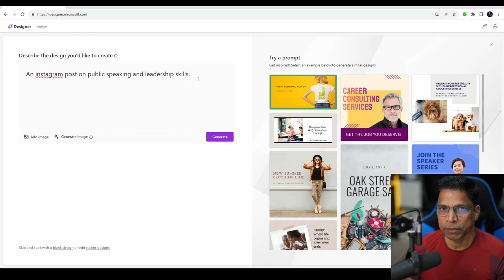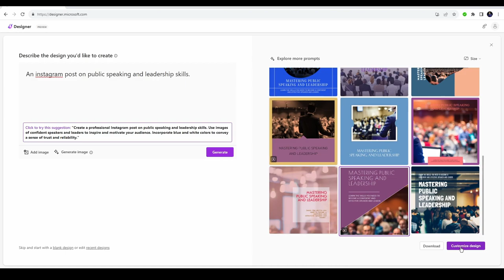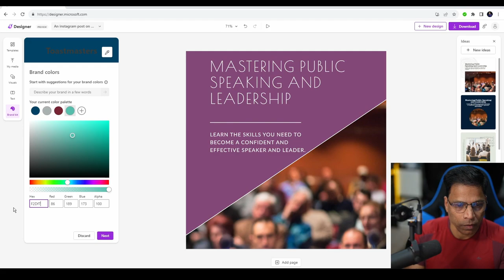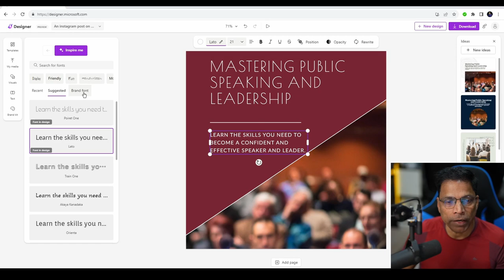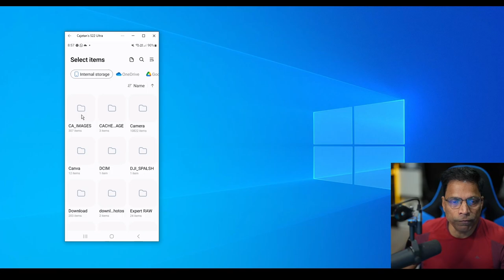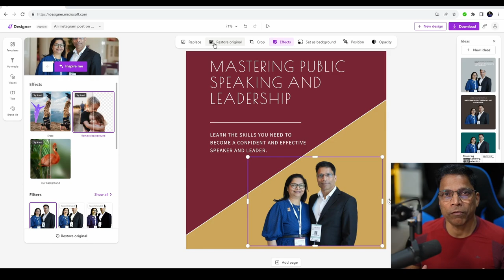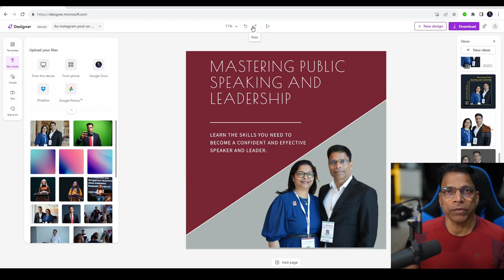These Top 5 features of Microsoft Designer are Awesome!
Microsoft Designer is an AI-powered design tool that allows users to create new designs simply by typing a text prompt, while the generative AI does the rest of the work.
In addition to that, it has plenty of smart features (all free) that make design a breeze.
Access the designer using a free Microsoft Account
Here are my top 5 features of this awesome tool:
00:28 Text to Design
01:14 Brand Kit
04:00 Import Images from Phone
04:58 Remove Background
05:34 AI-Based Smart Layouts